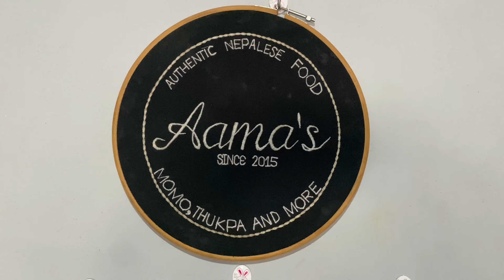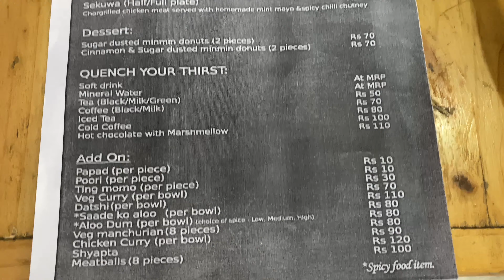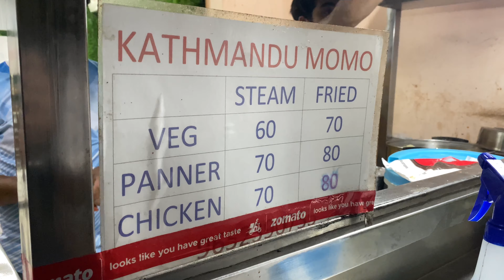Top 3 Momos in Hyderabad | Hidden Gems | Under-rated momos | Ft- Sister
Hi Guys,
Here is the video of the top 3 best momos places in Hyderabad according to us, please try them out and let us know your opinion